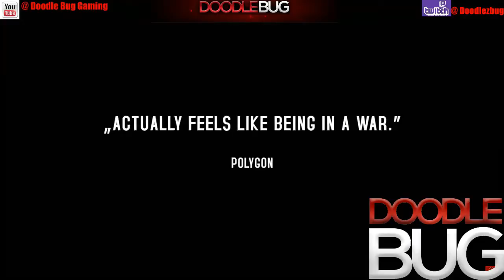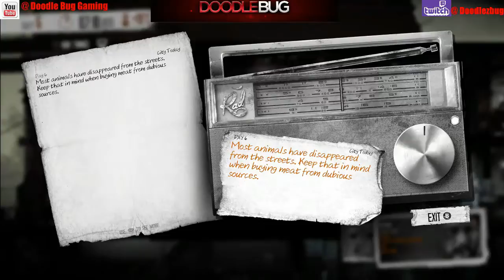This WAR of mine were not in it we have to survive it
A look at this game, a survival of the fittest, willing and determined these people may make it they may not but they have guts willing to make it to the end

This is WAR were not in it we have to survive it.